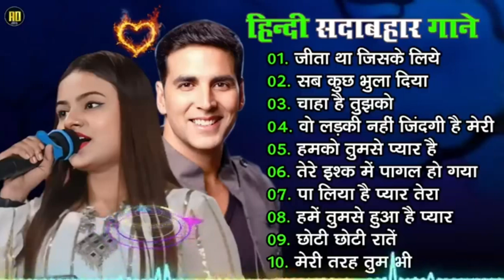Love Hindi Songs🌸🌸90’S Hit Songs 💘 Udit Narayan, Alka Yagnik, Kumar Sanu, Lata Mangeshkar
80's Ke Superhit Gane II 80's Superhits II Bollywood Romantic Songs II Old is Gold II Evergreen Old Song II Bollywood Old Romantic Songs II 60's_70's_80's Super hit Songs II Golden Hits II Old Hindi Songs II Bollywood Old Hindi Songs II Old Is Gold II Old Melodies II Evergreen Old Songs II Old Heart touching Song II Bollywood Love Songs II Golden Hits II Old Memory II Bollywood Classics II Best Of Lata Mangeshwar_Suresh Wadekar_anuradha Paudwal_Manhar Udhas_Mohd. Aziz Etc..